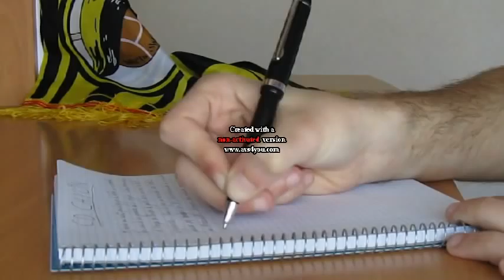CD Cayón: Reescribiendo nuestra historia (Vídeo promocional de la Fase de Ascenso 2ªB)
El CD Cayón, con una temporada de ensueño, ha logrado cambiar su particular historia y se ha clasificado por vez primera para disputar una fase de ascenso a Segunda División B.
Vive nuestra primera fase de ascenso a Segunda División B. Vive algo histórico.

Fotos del vídeo: Cantabria Deportiva; Noticias: Cantabria Deportiva y El Diario Montañés.